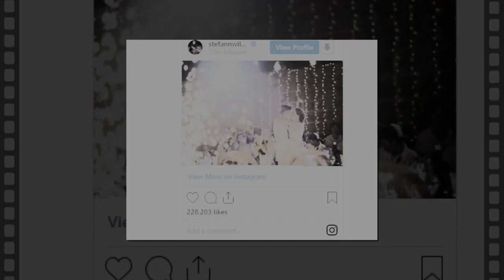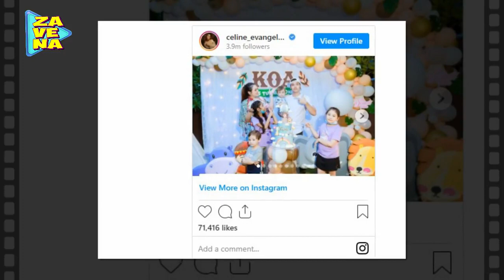GAWAT !! Celine Istri Stefan William Sud*h H(a)pusss Foto Romantis,, Kembali K(a)nd(a)ssskahh ??